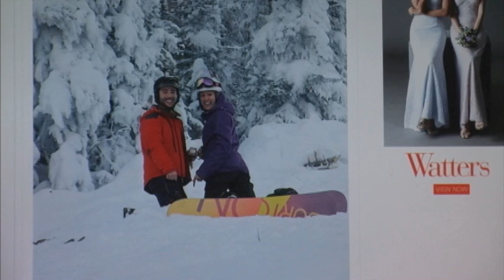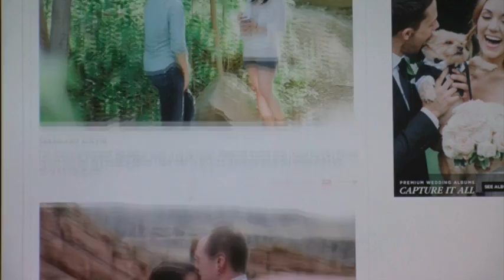KLST National Proposal Day PKG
National Proposal Day is on the first day of Spring.